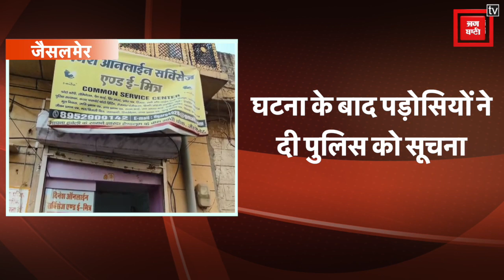जैसलमेर में दबंगों के बुलंद हौसले, ई-मित्र में घुसकर की मारपीट और तोड़फोड़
जैसलमेर में दबंगों के हौसले बुलंद, तीन दबंगो ने एक ई-मित्र सेंटर में घुसकर संचालक के साथ की मारपीट, बल्कि सेंटर में भी तोड़फोड़ की, एक बाइक पर लोहे के सरियों के साथ आए तीन युवकों ने आते ही दुकान में तोड़फोड़ शुरू कर दी तथा संचालक दिनेश के साथ मारपीट भी की।

Produced By: Punjab Kesari Rajasthan
Script Edited By: rahul
Video Edited By: sonu
Video Journalist: